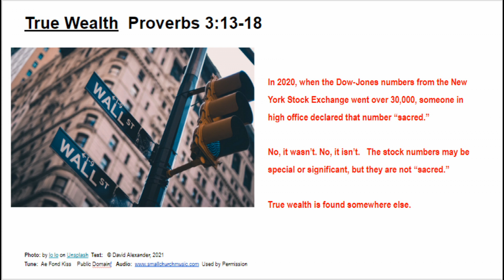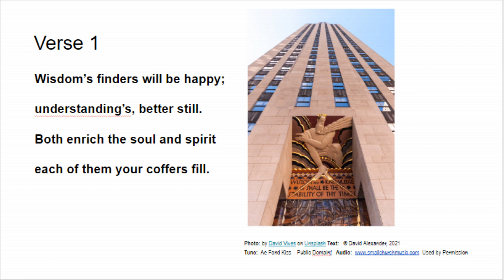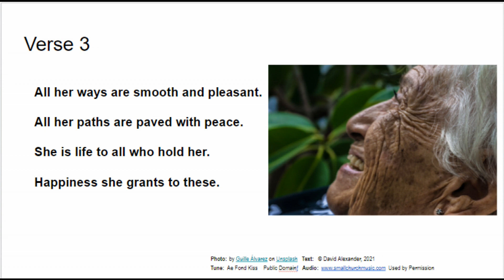Proverbs 3:13-16 True Wealth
An admonition to get wisdom above all else.